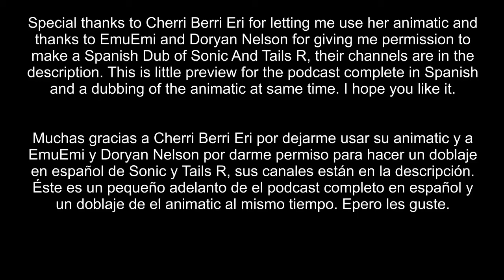Sonic y Tails R Animatic de Cherri Berri Eri Español Latino | Fonsla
Elenco:
Knuckles: @luisars6512
Tails: @Asteria111
Sonic: Fonsla
Creadora del animatic:@CherriFire
Creadores del podcast original: @EmuEmi y Doryan Nelson
Traducción: @TheHidanATK